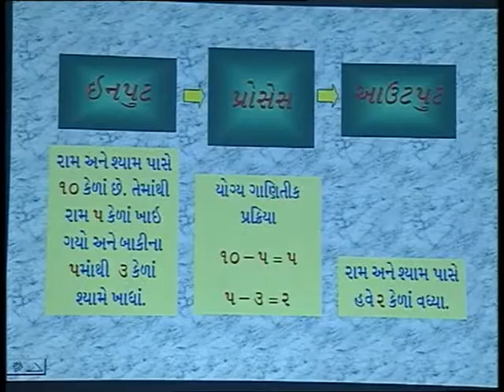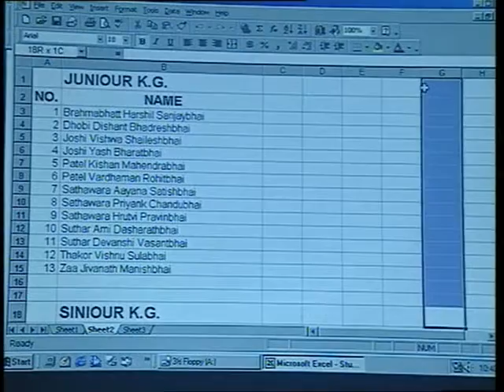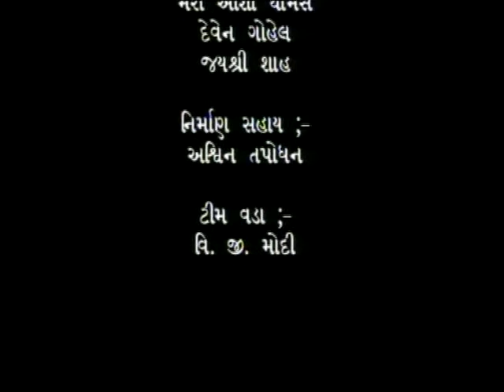Computer C.P.U./ કંપ્યુટર સી.પી.યુ.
આ કાર્યક્રમ કમ્પ્યુટર ના સી.પી.યુ. પર છે, આ સી.પી.યુ. નું માળખું, કાર્ય અને ની ઘટક ભાગોને આવરી લે છે.